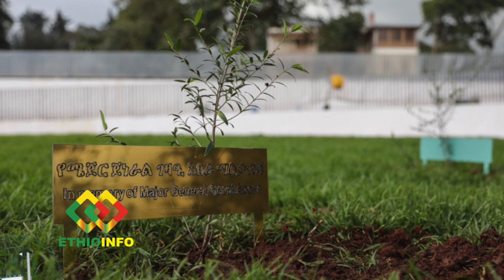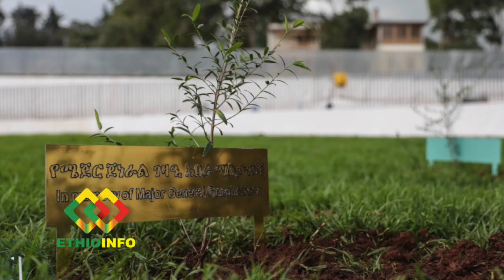PM Abiy plants Olive seedlings | Gen Asaminew Tsige's Son speaks | Christian Tadele released.